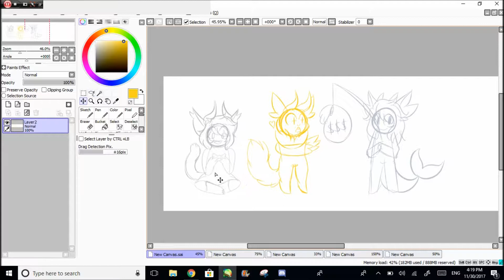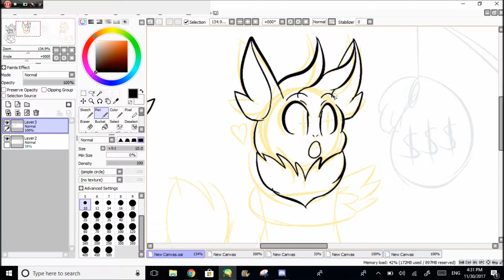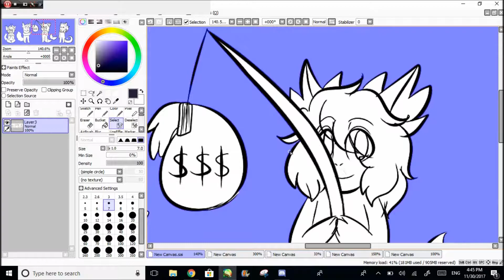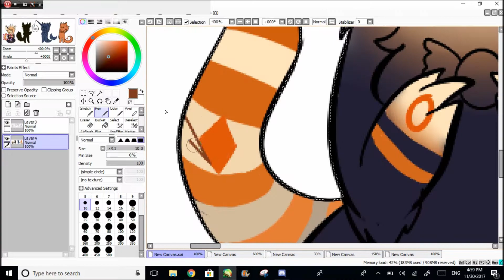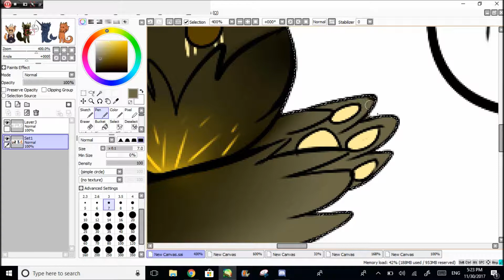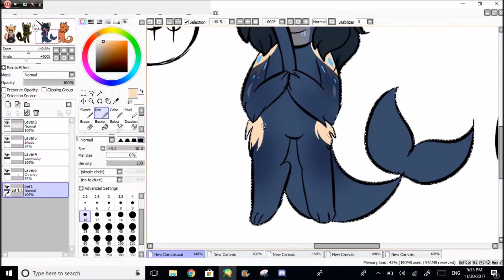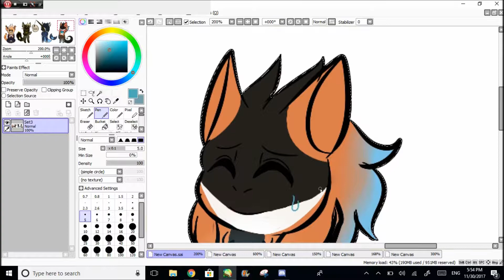-Speedpaint- Squad Goals?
late speedpaint is late

description + thumbnail later xwx